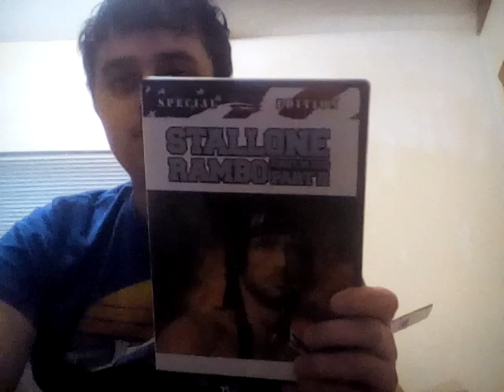Rambo First Blood part 2 movie review